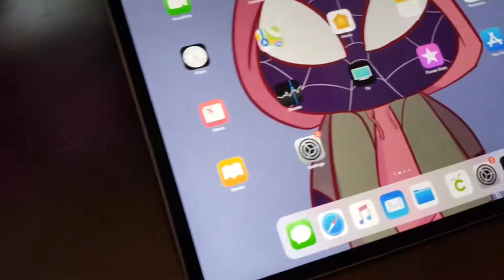Cyber Samurai Time lapse drawing using ProCreate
This is a quick video of a cyber Samurai that I designed in procreate on my iPad Pro.
I’m a big fan of Japanese culture and the cyberpunk genre so I wanted to combine elements from both.